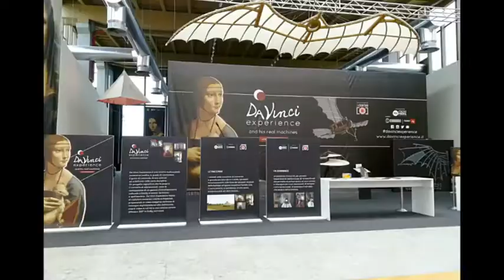Milano Europea - Porta Nuova - Cyti Life - Arese Centro commerciale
La mia vita a milano